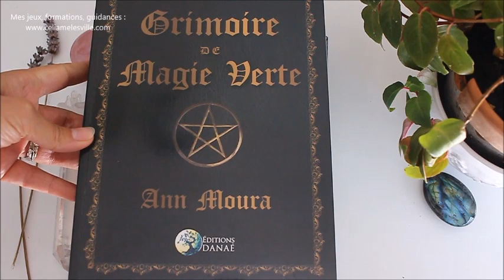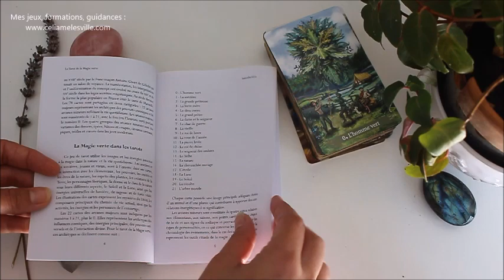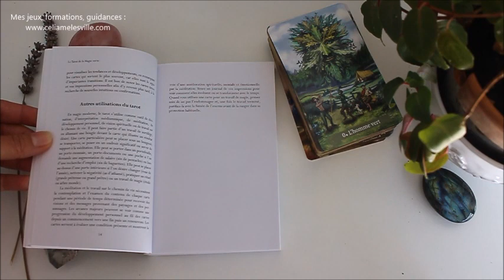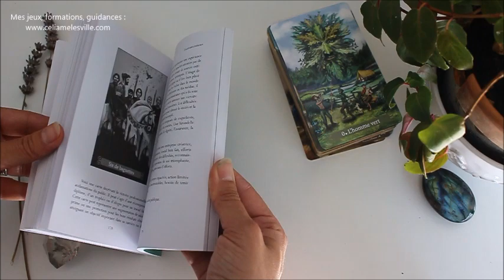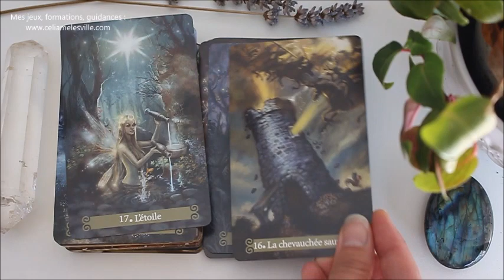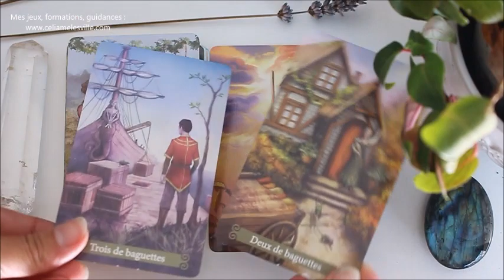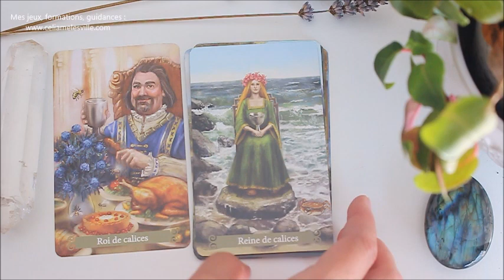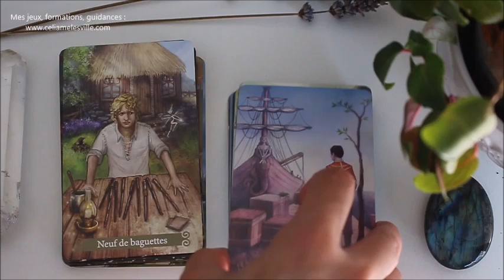Tarot de la Magie verte - Présentation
Où le trouver